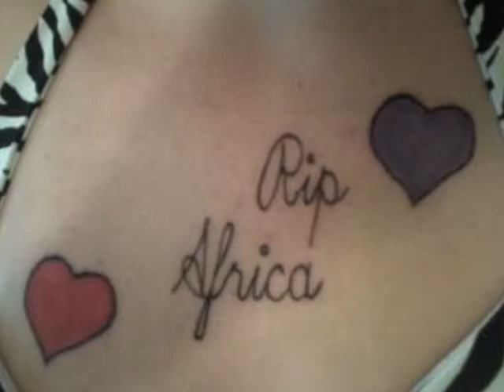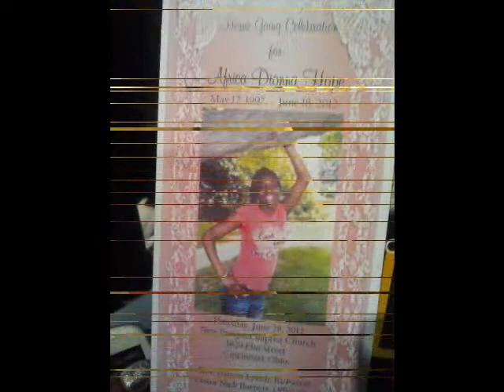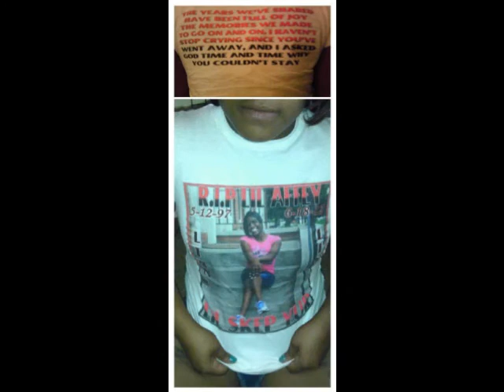R.I.P AFFEY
WE GONE MISS YOU